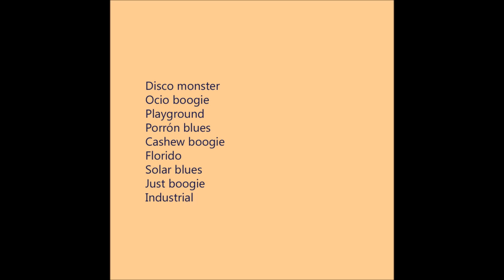Iridiscencia (full album)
Bueno, pues otro trabajo rutilante de la Orquesta Arrecife. Clásico formato de nueve cortes, detallados a continuación:

0:00 Disco monster
0:38 Ocio boogie
1:50 Playground
2:40 Porrón blues
3:41 Cashew boogie
4:41 Florido
5:42 Solar blues
6:52 Just boogie
7:43 Industrial